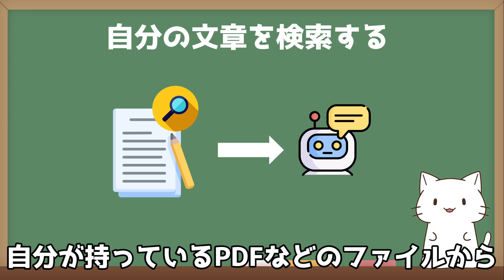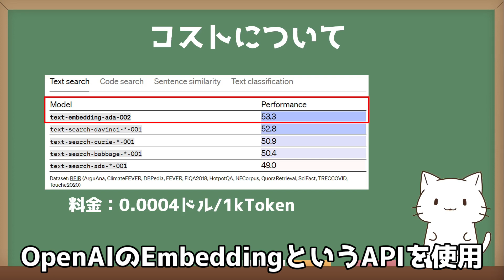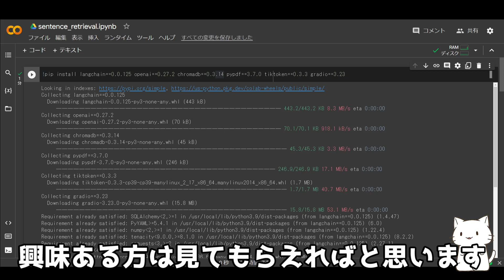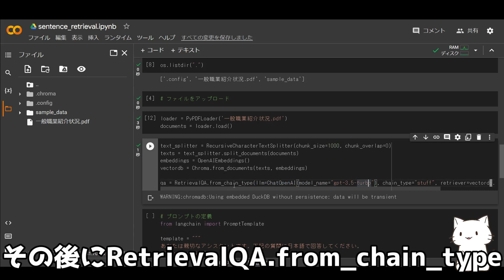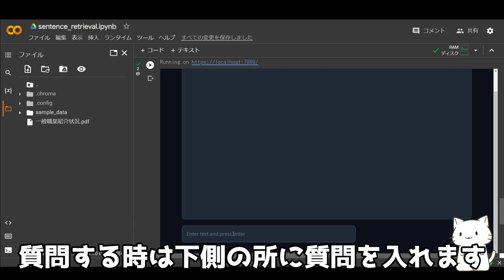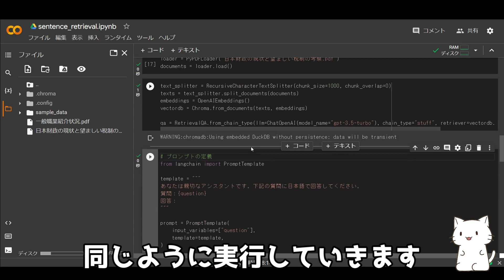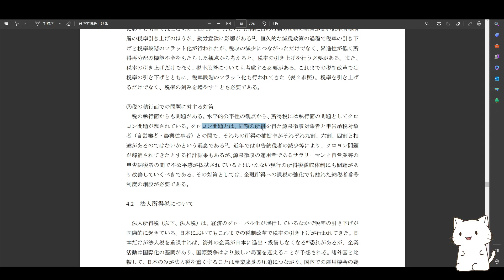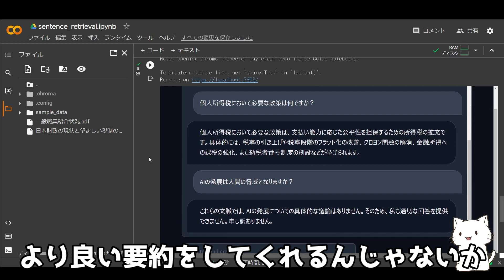GPTとLangchainでPDFファイルからQ&Aできるアプリを作ってみた【Python初心者でも使えるコード付き】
Q&Aを行う仕事から人類が開放されそう！？

00:00 オープニング
01:04 文章検索を行う仕組みについて
02:27 文章検索を行う時にかかるコストについて
03:46 実装の紹介
04:38 PDFファイルのアップロード方法
06:42 GradioのUIの立ち上げ
06:54 検索するpdfの確認
07:24 質問入力方法
09:05 別のファイルをアップロードする方法
09:35 追加でアップロードしたpdfの確認
10:04 難しい文章に対する質問
11:29 pdfに書かれていない内容を質問
12:13 エンディング

■検索文章の出典
一般職業紹介状況（令和5年2月分）：厚生労働省

日本財政の現状と望ましい税制の考察：田淵 健悟

GPTモデルを強化するLangChainの驚異的な機能を紹介